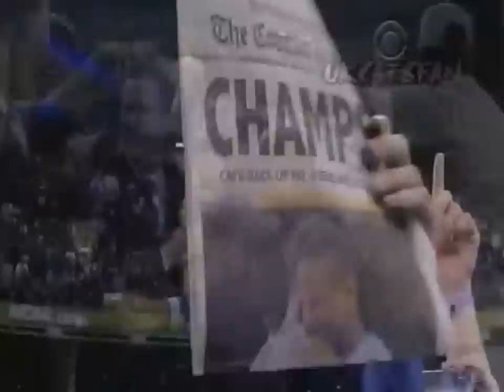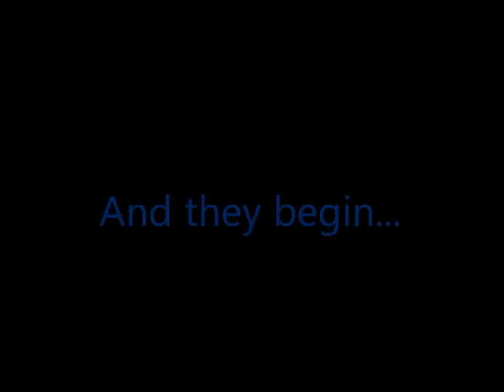2012-2013 Kentucky Wildcats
I do not own ay of the rights to the vidoes used in this video. Just a video I made to get all of us ready for the upcoming season!! This is the first video I have ever made so go easy on the comments! Enjoy!

Song is "It's Our Fight" - Steve Jablonsky